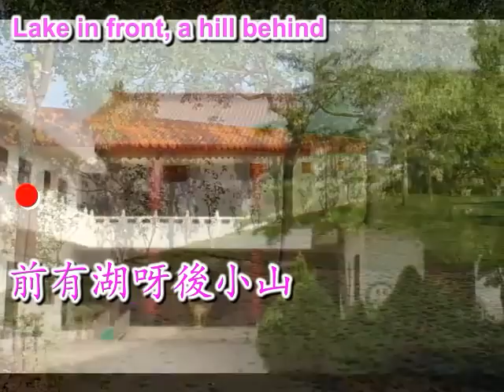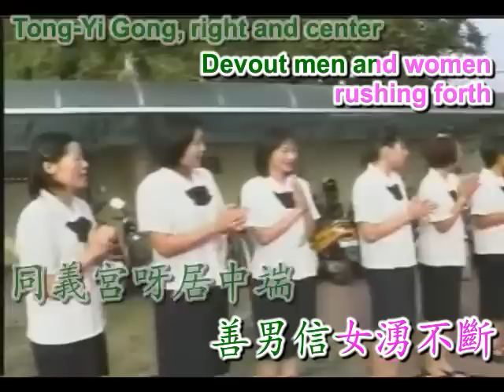善歌：同義宮 (女兒圈) 濟公活佛慈訓 (2004) Tong-Yi Temple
濟公活佛慈訓 2004 同義宮
調寄：女兒圈
世界大同 2-01

前有湖呀後小山　芒樹鳳梨香逸滿
Lake in front, a hill behind; Scent of mango and pineapple
蔚藍天呀涼風傳　燕子頡頏樑間穿
Azure skies, a cool breeze blows; Swallows fly among the rafters
同義宮呀居中端　善男信女湧不斷
Tong-Yi Gong, right and center; Devout men and women rushing forth
祥煙瑞呀飄天上　濟公持扇來觀觀
Auspicious mist floats to Heaven; Ji Gong has come to visit
同義宮唉呀待人多和善
Tong-Yi Gong—knows how to treat people well
同義宮唉呀南北都喜歡
Tong-Yi Gong—well-liked from the south to the north
手拉手呀肩並肩大家同心把道辦
Hand in hand, and side by side; Propagating Dao as one
不分你呀不分我 兄弟姊妹樂陶然
With nothing dividing us; Carefree brothers and sisters